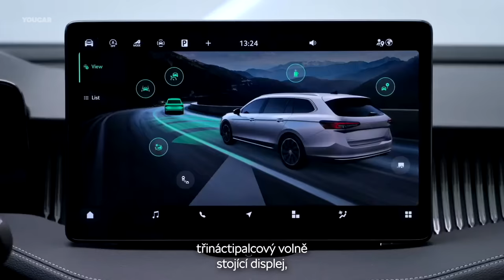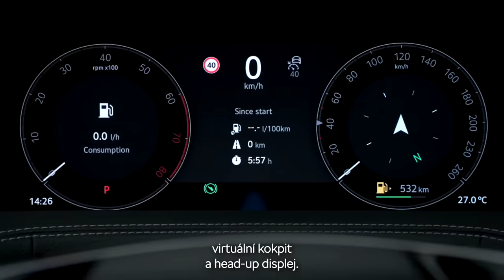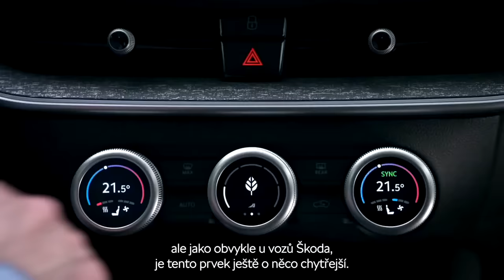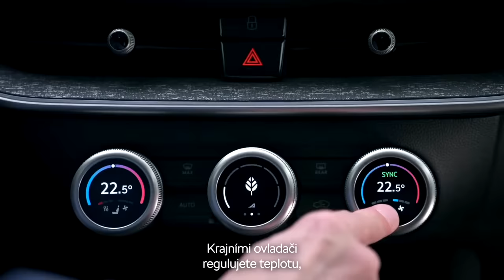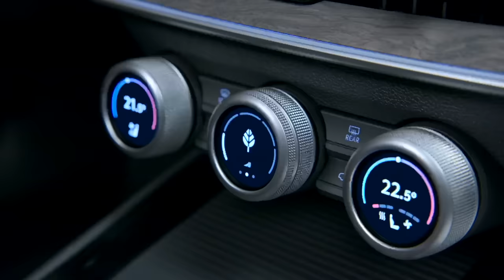SKODA SUPERB 2024 - All the Details You Need to Know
The new Škoda Superb (4th gen) builds on the strengths of its predecessor, offering an even more sophisticated design, more space and comfort. With the new Škoda Superb, customers will once again have the choice between a Combi estate version and a hatchback.

A new range structure with seven Design Selections offers plenty of sustainable solutions, such as textiles made of 100 percent sustainable materials. At the same time, the innovative Škoda Smart Dials and a new interior concept featuring a free-standing 13-inch infotainment screen make for even greater ease of use. The interior has a clean and spacious look.

Škoda has optimised its powertrains for even greater efficiency. There are three petrol engines with outputs ranging from 150 horsepower (110 kW) to 265 hp (195 kW), and two diesels with 150 hp (110 kW) and 193 hp (142 kW) to choose from.

In addition, the portfolio includes a new plug-in hybrid powertrain that is exclusive to the Combi estate as well as an all-new mild-hybrid version. Innovative assistance systems such as the Turn Assist and Crossroad Assist are making their debut in the Superb.

✅ Source: